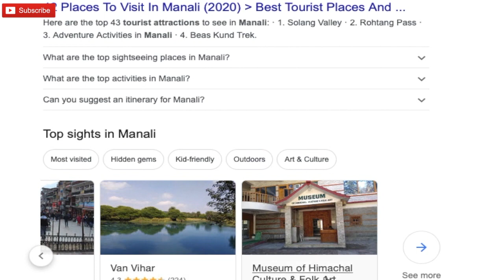10 Tips to Start Solo Traveling in INDIA.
So Many Questions you may get if you plan to start solo travelling like as given below.
How to start solo travelling? How to plan my first solo trip?
How to go on my first solo trip in India? Is it safe? Should I go or not?
Hey Viewers,
I got you here in this video I am sharing 10 tips and tricks how to start solo travelling in India.
Keep Smiling Keep Wandering Keep Travelling.